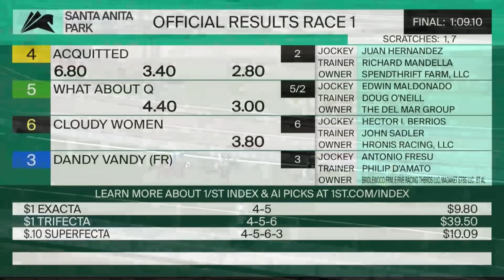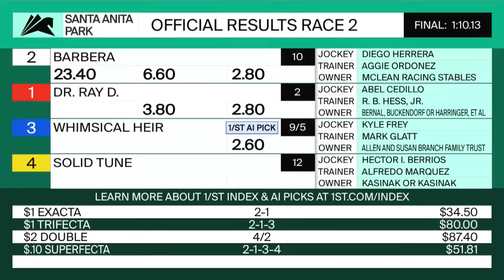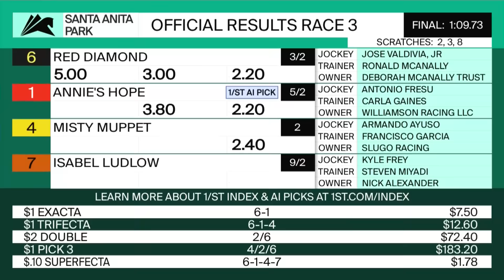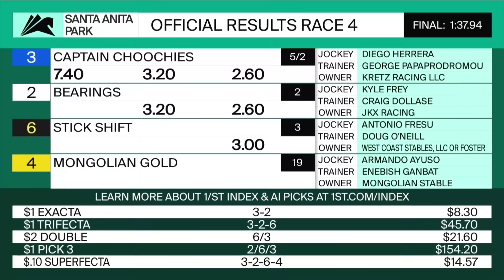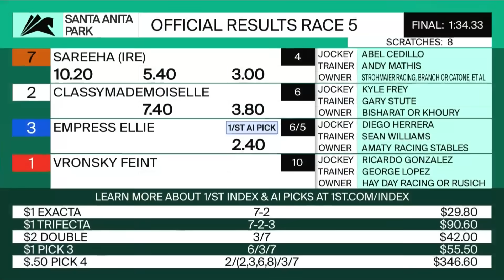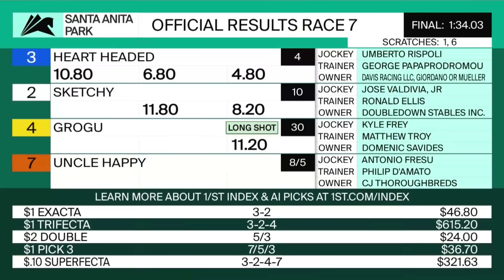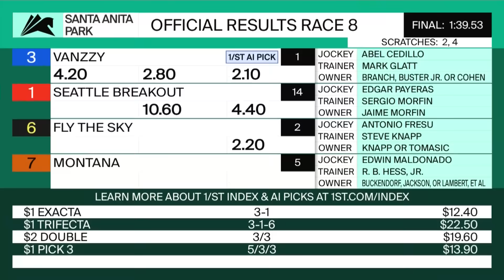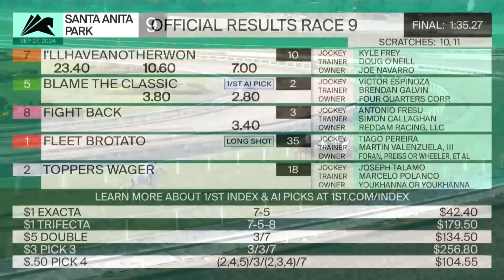Santa Anita Park Resumen - 27 de Septiembre 2024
Apuesta a las carreras de los hipódromos en los Estados Unidos!